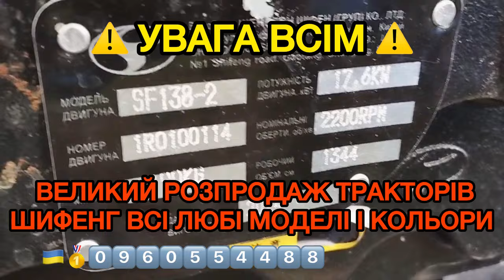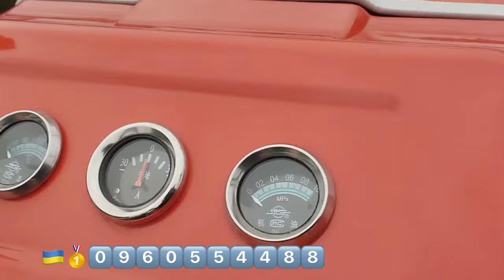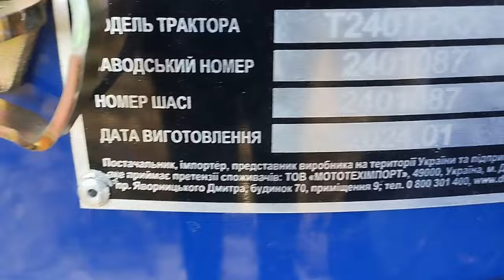увага Всім, розпродаем трактори Шифенг Де Ше Во